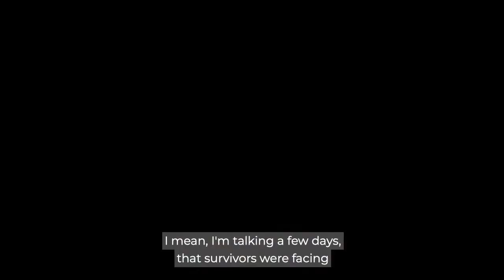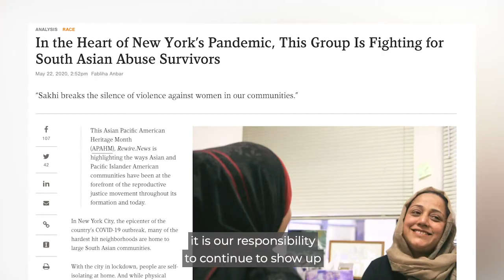Sakhi for South Asian Women and COVID-19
The COVID-19 pandemic has been a particularly isolating and dangerous experience for survivors of gender-based violence. Amid the crisis, our grantee partner Sakhi for South Asian Women has stepped in and stepped up for survivors by enacting safety plans for survivors, building community, and providing pantry services for survivors experiencing food and economic insecurity.

As the devastating impacts of COVID-19 continue to unfold, we’re in it for the long haul to support grantee partners like Sakhi as they fight for the protection and economic security of survivors.